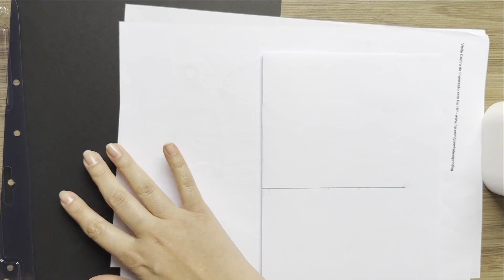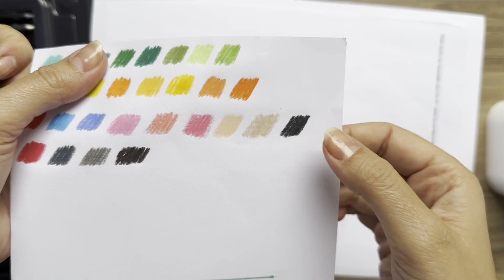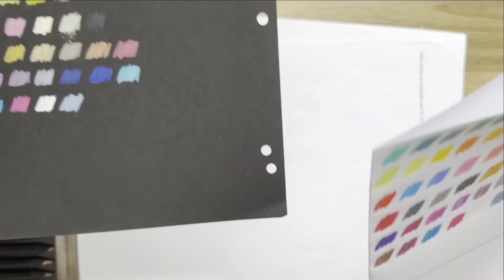TESTANDO lápis de cor SuperSoft Faber Castell 50 cores | VALE A PENA?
Neste vídeo, vou testar esses lápis em diferentes tipos de papel, explorar sua pigmentação, suavidade e misturabilidade. Também vou compartilhar minha opinião sobre este conjunto.

Os lápis de cor SuperSoft são conhecidos pela sua formulação exclusiva que proporciona cores vibrantes e suaves ao mesmo tempo. Será que eles vão superar minhas expectativas? Vamos descobrir juntos!

LÁPIS DE COR SUPERSOFT FABER-CASTELL 50 CORES✨